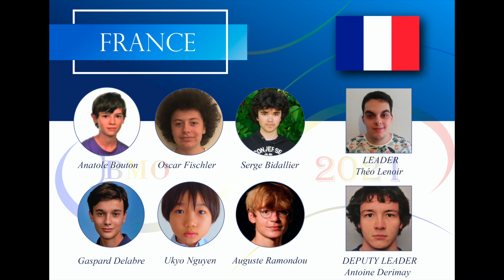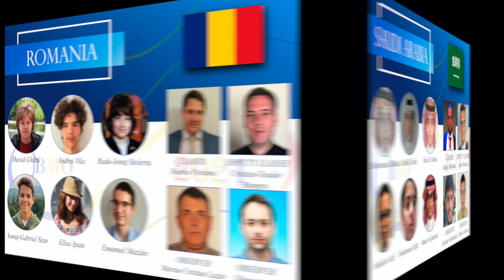JBMO 2021 Opening Ceremony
The Opening Ceremony of the 25th Junior Balkan Mathematical Olympiad!